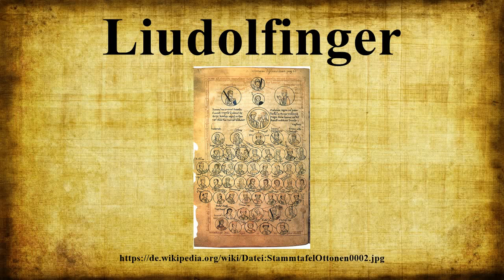Liudolfinger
Vielen Dank für Ihre Unterstützung:

Die Liudolfinger, die nach der Kaiserkrönung auch Ottonen genannt werden, waren ein sächsisches Adelsgeschlecht und eine deutsche Herrscherdynastie.Die Liudolfinger regierten im ostfränkisch-deutschen Reich von 919 bis 1024.Das älteste mit Sicherheit identifizierbare Familienmitglied war Graf Liudolf († 866).Die Bezeichnung Ottonen geht auf die drei liudolfingischen Kaiser zurück: Otto I., Otto II.